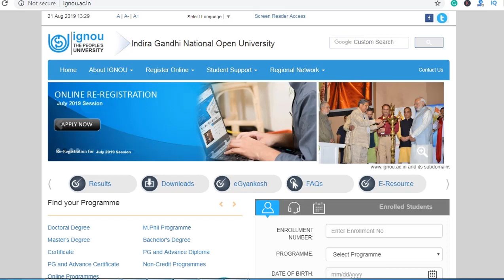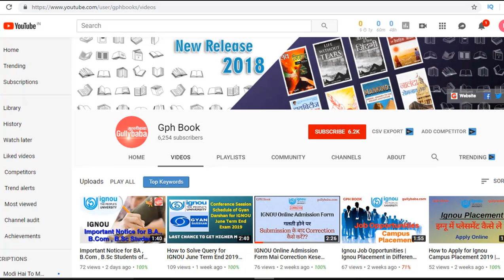IGNOU BSC Nursing Entrance Exam 2020 | BSC Nursing Entrance Procedure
IGNOU Post Basic BSC Nursing Entrance Exam 2020 Procedure
Candidates will be wanted to apply/submit their BSC Nursing Entrance Test Form through the online portal.
 The entrance test will be directed on scheduled date as decided by the university, in all over India.
 The entrance test will comprise 120 multiple-choice questions (comprising section A, B, C, D, E, F, G, H) (bearing one mark each) picked from various subjects taught in GNM. A model question paper for the entrance examination is provided in Appendix-XIIA.
 The candidates will be provided OMR Sheet for marking the answers. A sample of the OMR sheet is attached at Appendix XIIB.
 Duration of the test will be two and a half hours.
See Page no. 22

उम्मीदवारों को ऑनलाइन पोर्टल के माध्यम से अपना प्रवेश पत्र आवेदन करना / जमा करना होगा। पर जाएं।
Questions प्रवेश परीक्षा में 120 बहुविकल्पीय प्रश्न होंगे। प्रवेश परीक्षा के लिए एक मॉडल प्रश्न पत्र परिशिष्ट- XIIA में प्रदान किया गया है।
Ing उम्मीदवारों को उत्तरों को चिह्नित करने के लिए ओएमआर शीट प्रदान की जाएगी। ओएमआर शीट का एक नमूना परिशिष्ट XIIB पर संलग्न है।
The परीक्षण की अवधि ढाई घंटे होगी।